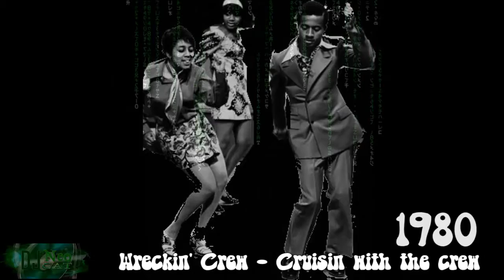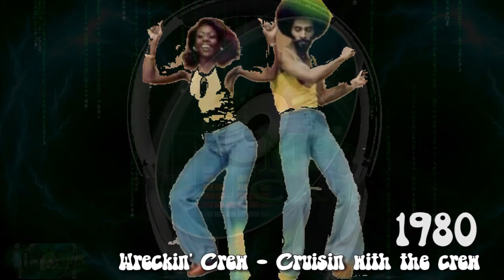Wreckin' Crew - Cruisin with the crew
Date - 1980